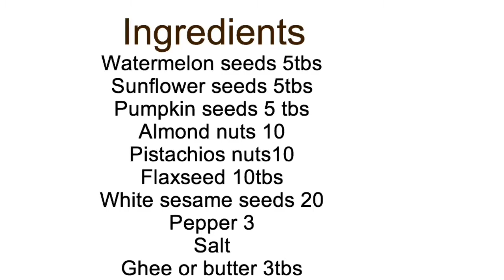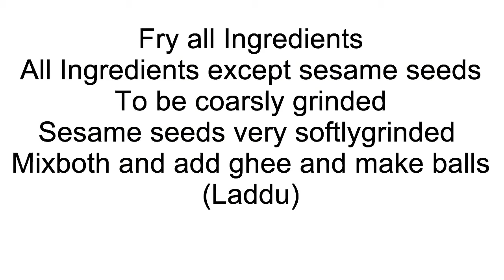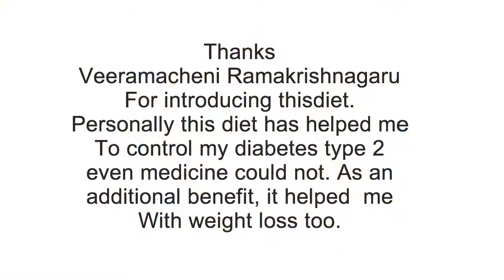Diet & diabetes Savory Dry fruit Snack (laddu) vrkdiet/keto diet/healthy snack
Dear viewers, welcome to Janani channel. Here, you can get easy and effective recipes for diabetes control and weight loss
Ingredients:
Watermelon seeds - 5 tbsp
Sunflower seeds - 5 tbsp
Pumpkin seeds - 5 tbsp
Almonds- 10
Pistachios- 10
Flax seeds - 8 tbsp
White sesame seeds- 20 tbsp
Dry red chilli/ red peppers - 2 or 3
Cardamom - 3
Curry leaves - 1 or 2 sprigs(optional)
Sea salt
Ghee

Preparation method :
1. Fry all the above ingredients except sesame seeds.
2. ‎Cool and Grind the fried ingredients coarsely
3. ‎Grind the sesame seeds to a fine powder
4. ‎Combine all the ground ingredients , add ghee and shape into small and round balls(like a laddu).